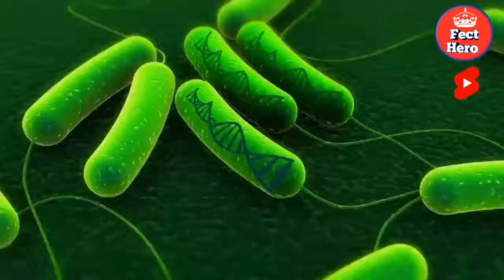गंगा नदी का पानी खराब kyo नहीं होता है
Ganga Nadi Ka Pani kharab Kyon Nahin Hota Hai
Apna Pyar aur support Yahi Mane Rakhe